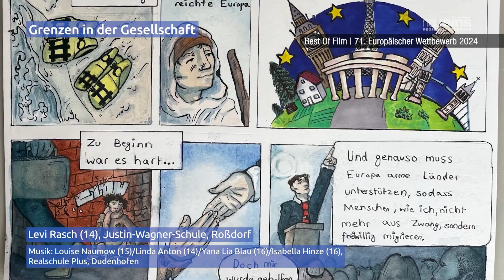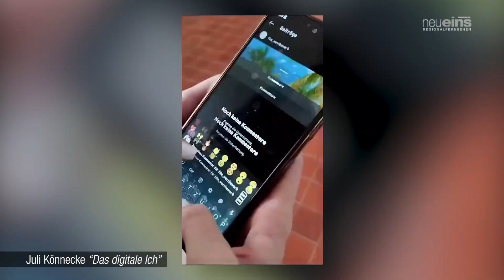4 Neubrandenburger Schülerinnen erfolgreich beim 71. Europäischen Wettbewerb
Zu Beginn des letzten Schuljahres begann der 71. Europäische Wettbewerb - der älteste Schülerwettbewerb Europas. Unter dem Motto "Europa (un)limited setzten sich über 60.000 Schülerinnen und Schüler auf kreative Art und Weise mit Grenzen auseinander. Dabei kamen 43.000 Arbeiten, Texte und multimediale Projekte zusammen. Auch Neubrandenburger Schulen nahmen an dem Wettbewerb teil und vier Schülerinnen der Grundschule Mitte und des Lessing-Gymnasiums gehörten zu den Gewinnern.